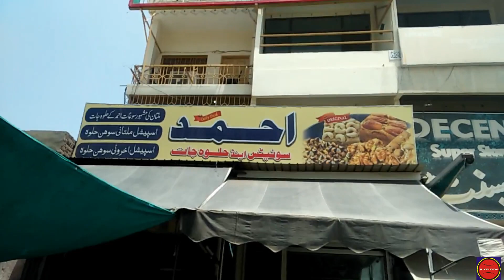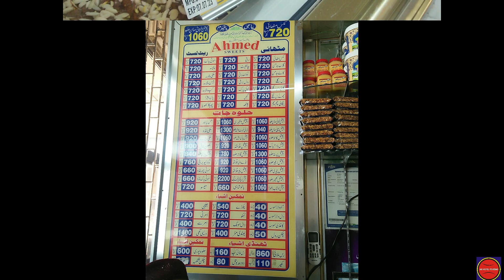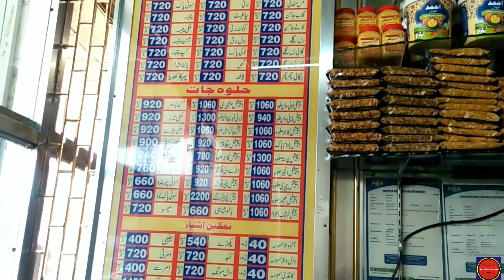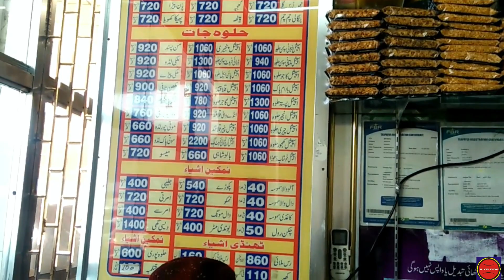Ahmad Sweets MDA Chowk Multan ReviewHDVideo Menu&Complete Address|AR HOTEL REVIEWS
I Hope Viewer you Like this Video Very Much. Because In this video i give you complete Review of Ahmad Sweets MDA  Chowk Multan Pakistan .Complete HD Video ofAhmad Sweets MDA Chowk Multan Pakistan .Its complete address is MDA Chowk Multan Pakistan. Ahmed Sweets is a very old shop at MDA Chowk multatn which is famous all over Multan for its taste. Its samosas,In this video i also Share Menu with you. My name is Abdul Kareem for more HOTELS || PIZZA SHOPS || Restaurants || STREET FOOD Reviews Please Subscribe my Youtube Channel AR HOTEL REVIEWS  and press the bell icon to get notification of new Videos.